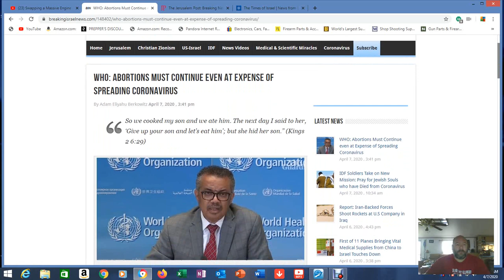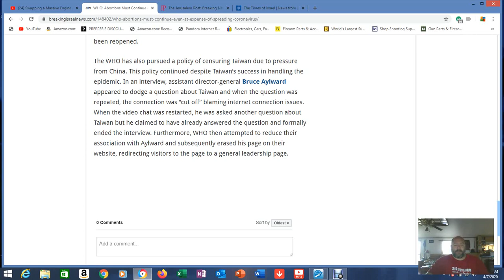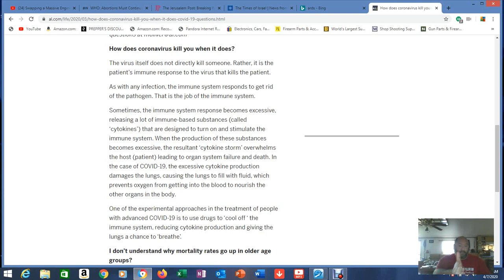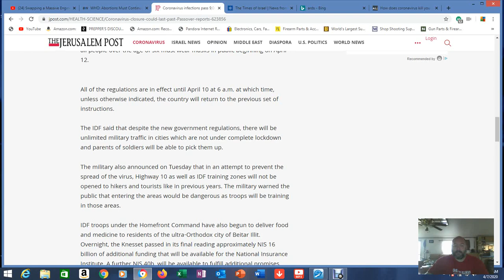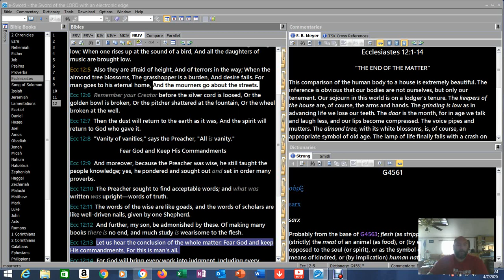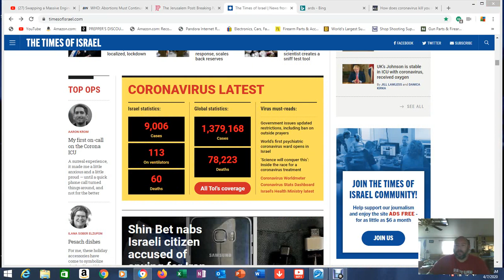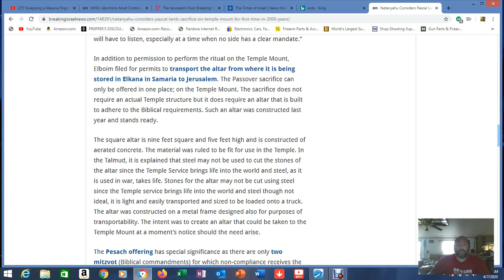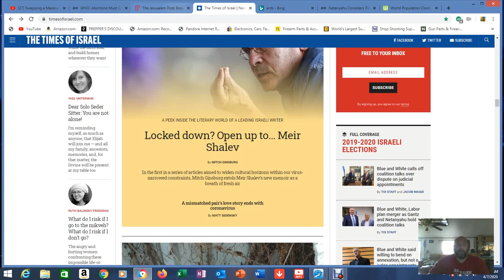HEADLINES plus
I don't know what else to say but LOOK UP!

1Corinthians 15: 1-4 (The Gospel)
2 John 1:4-11 (The Commandment)